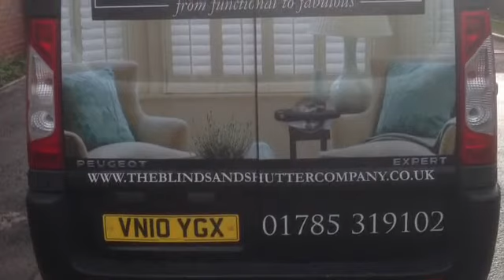Patio Awning installed in Lichfield Markilux 990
This awning was fitted to the rear of a home in Lichfield. Its a fully automated Markilux 990 with a wind sensor protection system.
Its 4.7mts wide and projects 3.0mts.